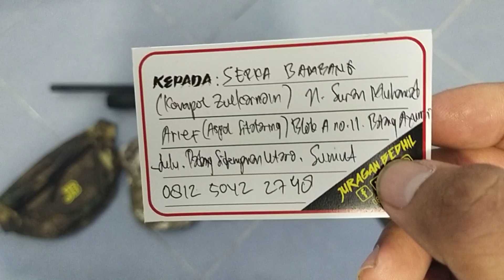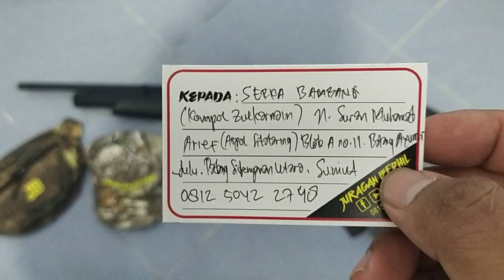Mrauder Black Fx MD38D MD... Pesanan Serda Bambang... Padang Sidempuan...